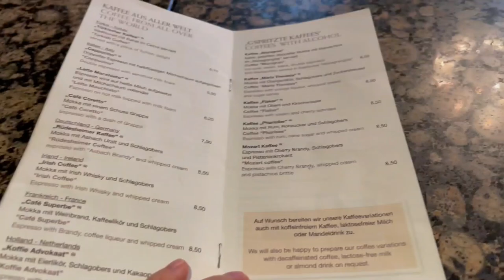EPIC VIENNA FOOD TOUR 🇦🇹 Vienna Austria Food Guide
There are so many incredible things to eat around Vienna and I wish I could have eaten them all! But alas, I only have a short amount of time in the city and these foods were my top priority. Below are the names and locations of the dishes I tried and the cafes and restaurants where you can find them.